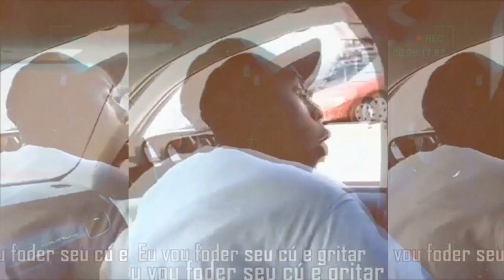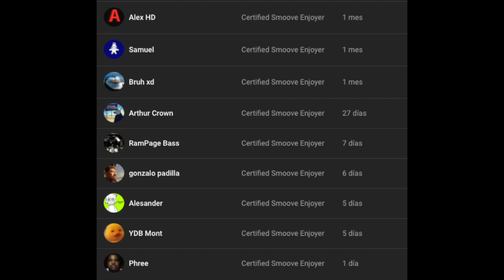JUICE WRLD - Fighting Demons || PRIMERA REACCIÓN E IMPRESIONES EN ESPAÑOL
RIP Juice 999 🕊

0:00 -  bro momento

3:43 - Burn

4:38 - Already Dead

5:12 - You Wouldn’t Understand

6:04 - Wandered To LA by Juice WRLD & Justin Bieber

6:36 - Eminem Speaks

7:32 - Rockstar In His Prime

9:04 - Doom

11:07 - Go Hard

11:48 - Juice WRLD Speaks

12:51 - Not Enough

13:21 - Feline by Juice WRLD, Polo G & Trippie Redd

14:19 - Relocate

14:48 - Juice WRLD Speaks 2

15:30 - Until The Plug Comes Back Around

15:54 - From My Window

16:03 - Girl Of My Dreams by Juice WRLD, SUGA & BTS

17:47 - Feel Alone

17:58 - My Life In A Nutshell

19:10 - opinión sobre el álbum